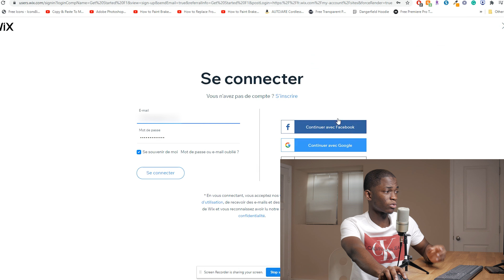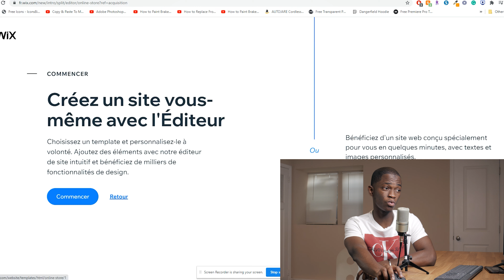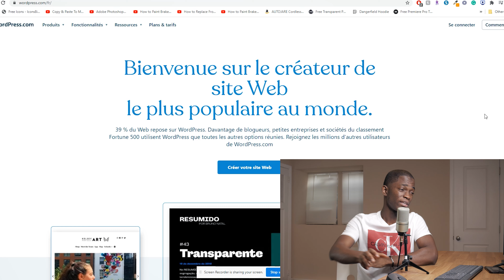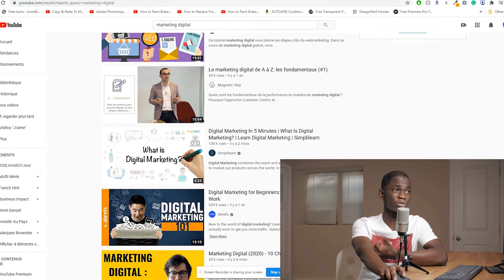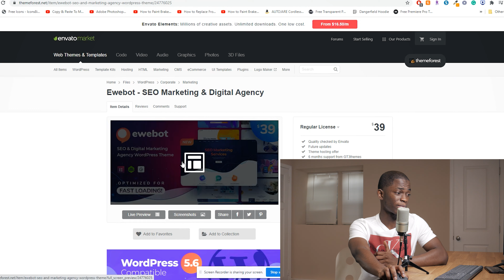Débuter Un Business En Ligne SANS ARGENT